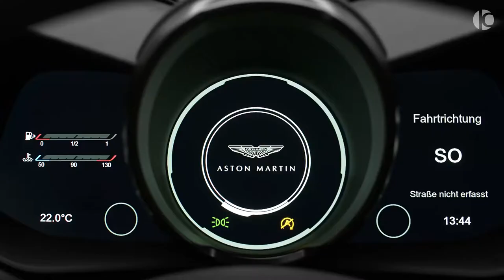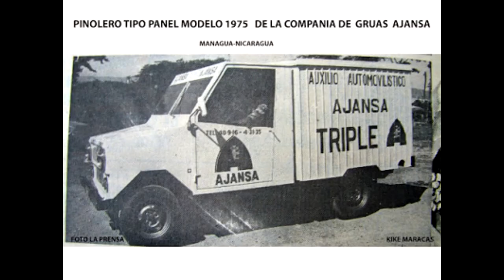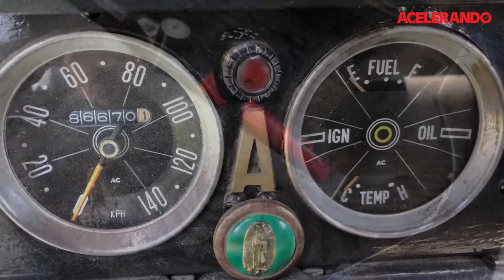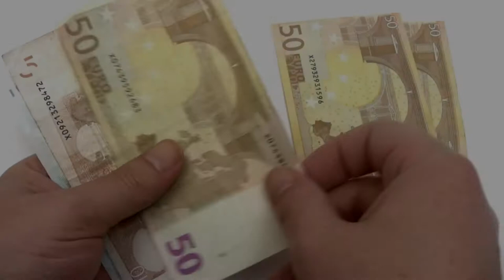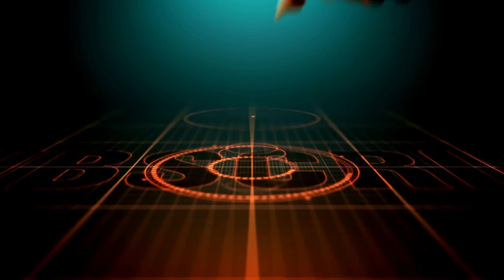La Historia del proyecto BTV. Auto Chato, El Amigo, Compadre, Cherito, Andino, Mitaí, Pinolero, etc.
Te cuento la historia de un modelo compartido por varios países. Este proyecto creado por GM se llamaba el proyecto BTV.